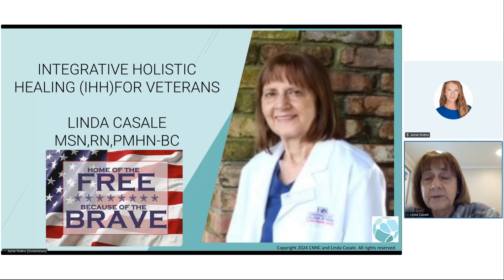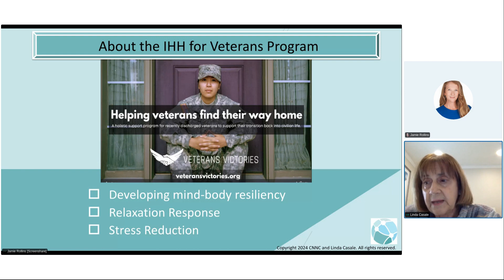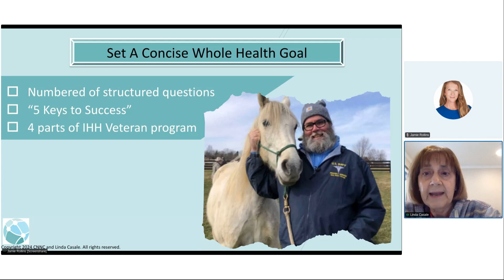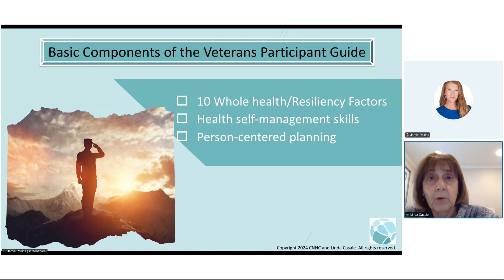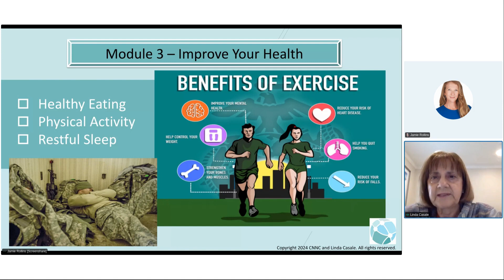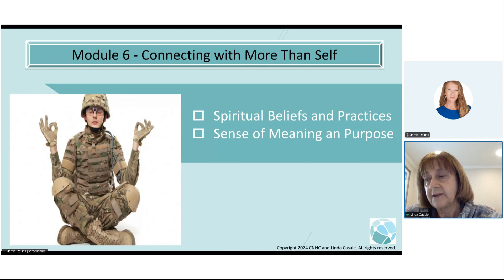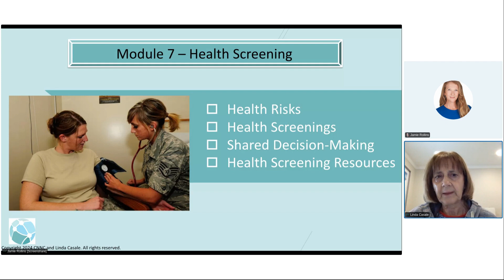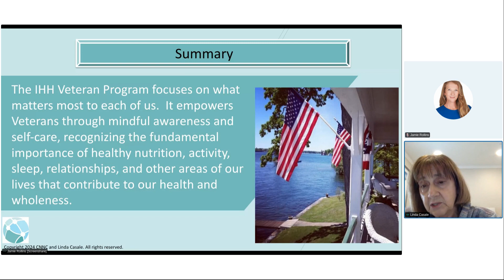Integrative Holistic Healing for Veterans with Linda Casale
Explore integrative holistic healing approaches for Veterans to assist in balanced living and well being.